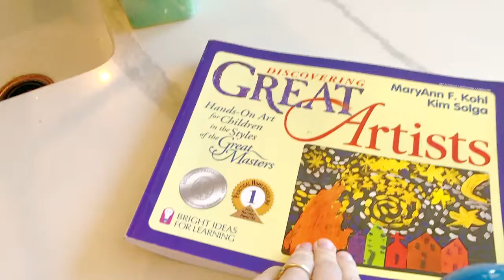Discovering great artists - Painting with strange textures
We found this great book that has all kinds of favorite artists and different projects to learn how they painted.

This week we painted in textures. We used unconventional materials like kosher salt, dried onions, and flour.

We mixed one of each into a color of paint and did a basic painting.

It turned out really amazing. It was really easy too. Give it a try at home with the kids.